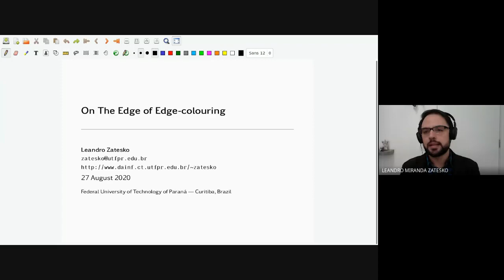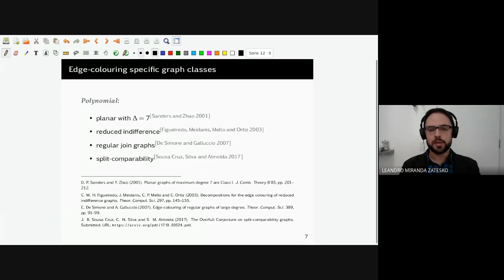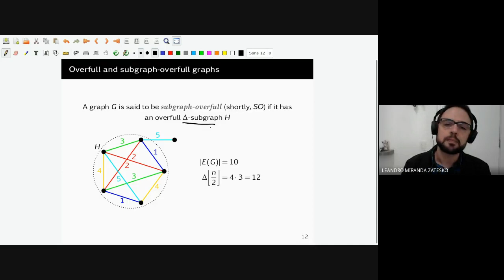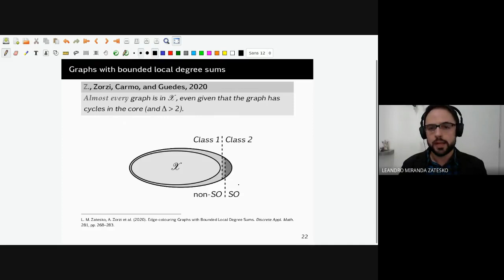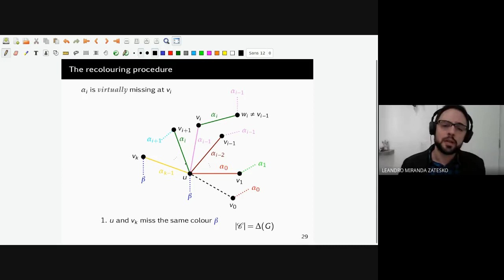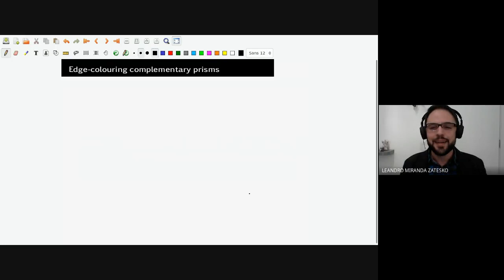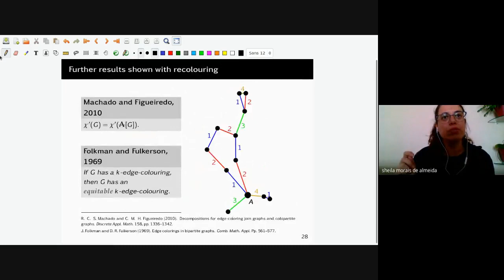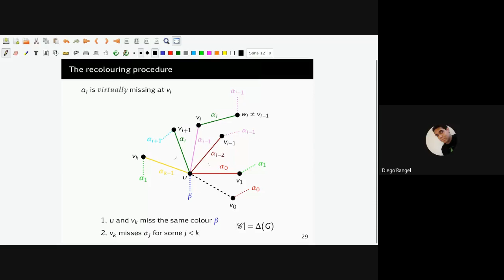Leandro Zatesko (UTFPR) - 27/08/2020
Título: On the edge of edge-colouring
Palestrante: Leandro Zatesko (UTFPR)

Resumo: What makes a hard problem hard? In this talk, we approach intriguing facts and state-of-the-art results concerning edge-colouring simple graphs, a problem which many researchers from our latin-american community have been studied. In particular, we present a novel recolouring procedure which extends the well-known Vizing's recolouring procedure of 1964, leading to results which contribute towards settling the Overfull Conjecture, a main open problem on edge-colouring simple graphs.